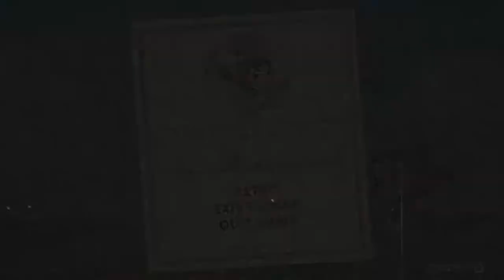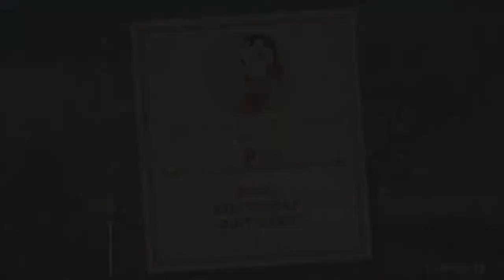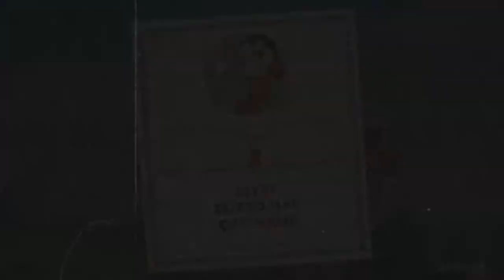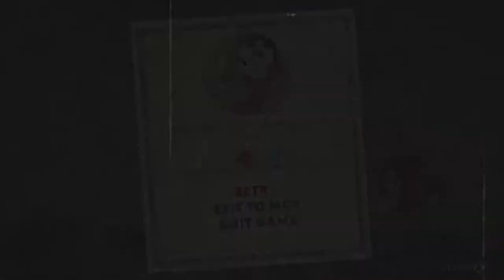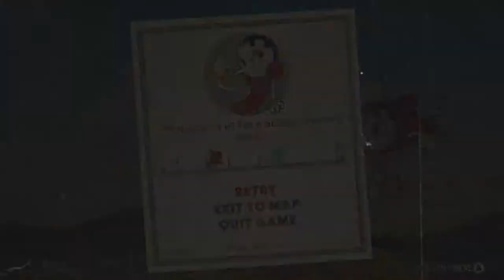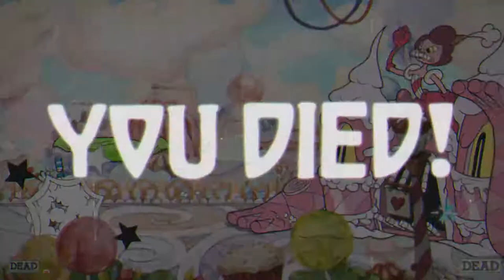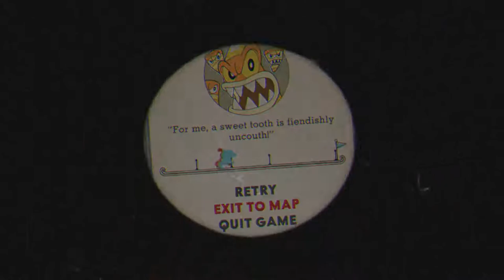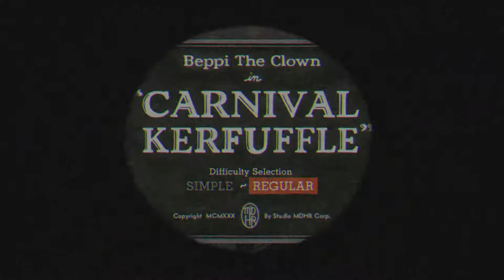ZTGA Cuphead - (Episode 6)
This time on ZTGA, Zach and Tony make it to the fun park and fight a clown and the princess of a candy castle.